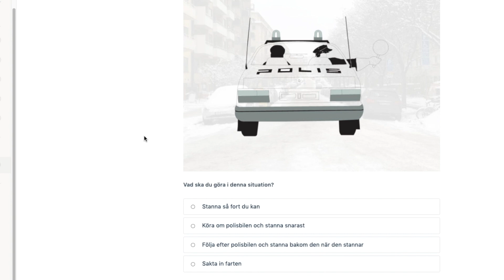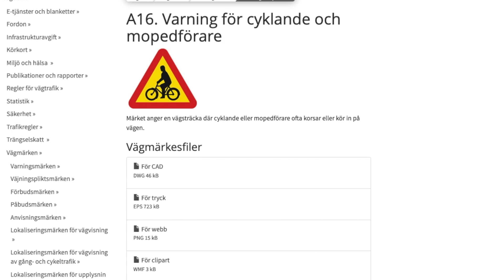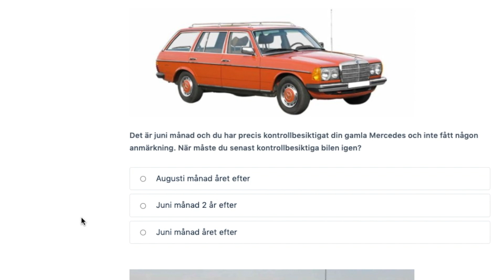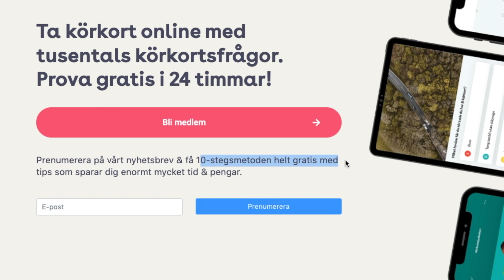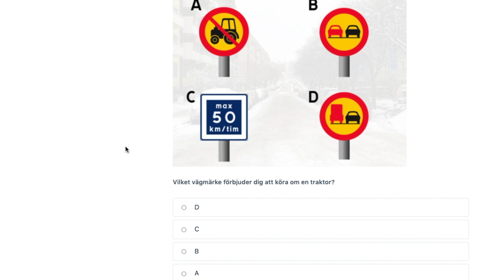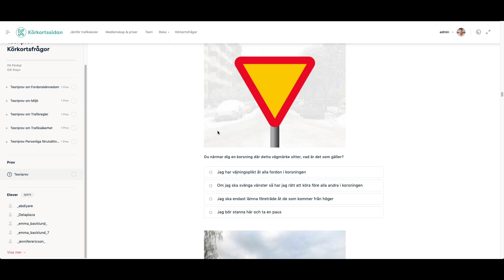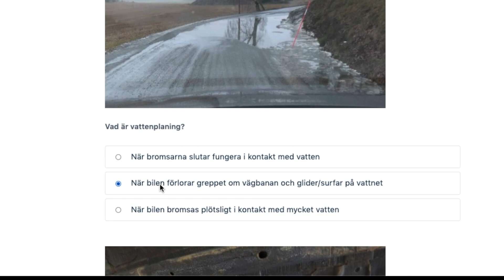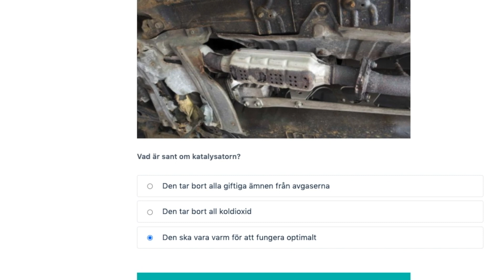Vad betyder polismans tecken?